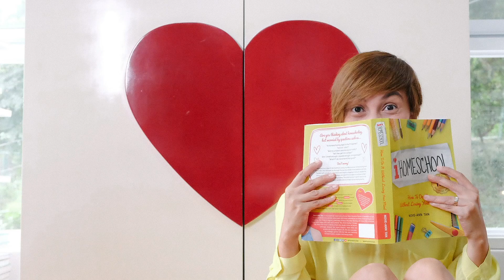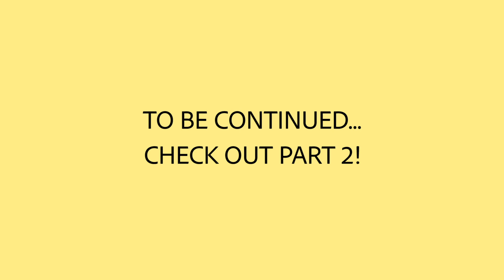OUR CHRISTMAS COOKIE MAKING TRADITION | PART 1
To learn more about homeschooling, please read the first HOMESCHOOLING BOOK in the Philippines, "I Homeschool" How To Do It Without Losing Your Mind. Now Available in digital form as well. You can also buy my book in National bookstore, Fullybooked and Lazada . order please